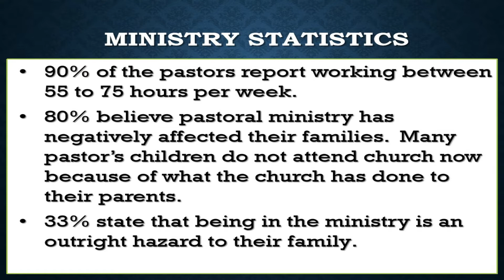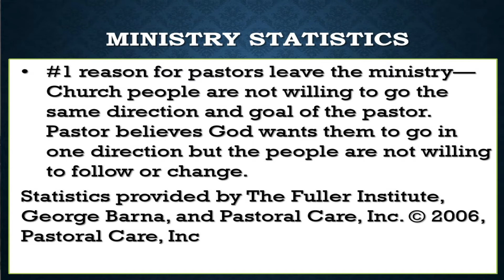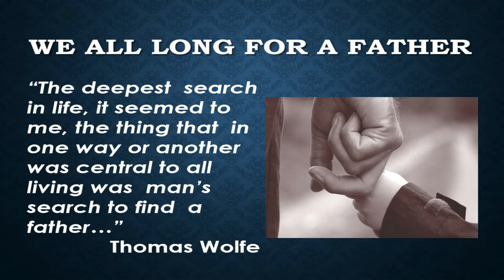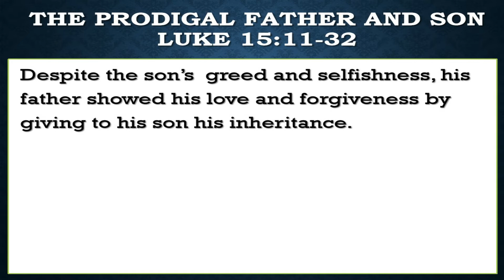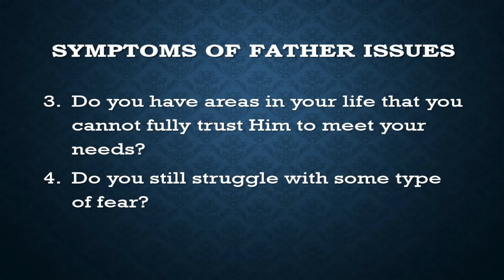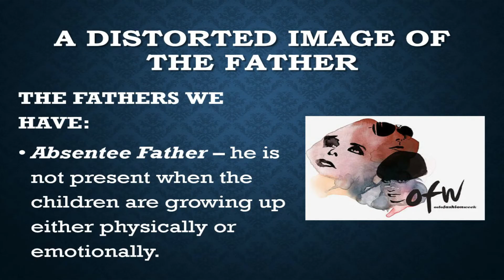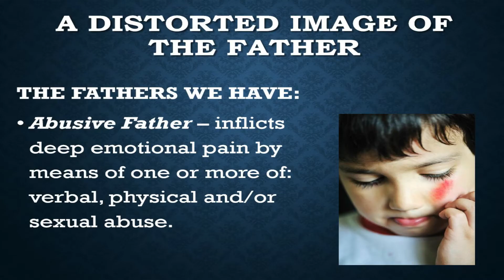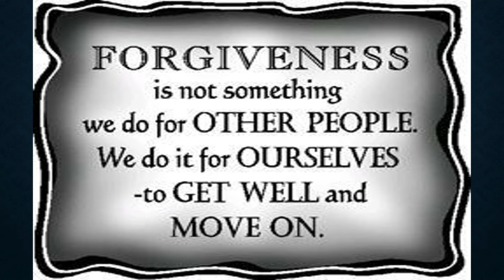BEING ESTABLISHED IN THE FATHER’S LOVE - FATHER Issues (Friday Fellowship)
BEING ESTABLISHED IN THE FATHER’S LOVE  - FATHER Issues
Sanctuario Christian Ministries
Friday Fellowship